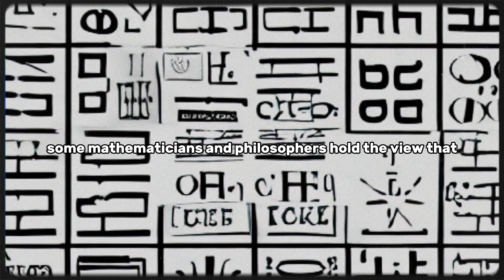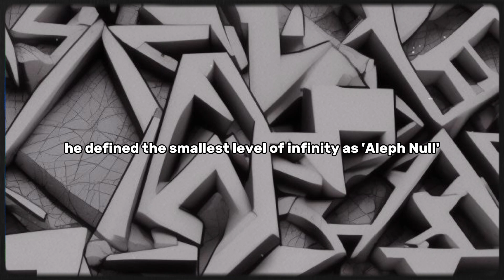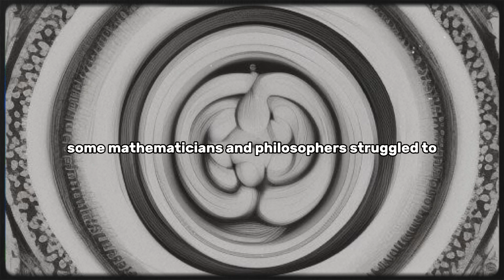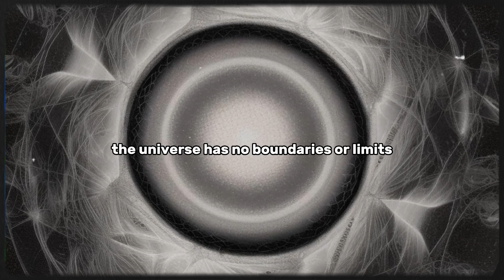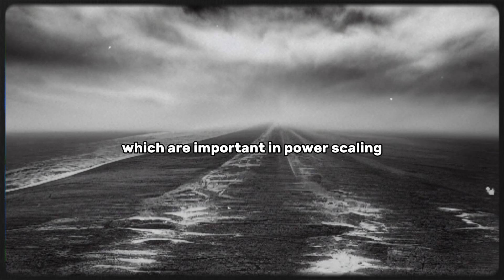Absolute Infinity [Cantor's Absolute Infinity, Hegelian Absolute...]